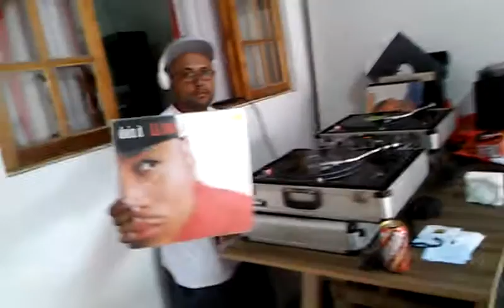Dj Esquina- Ll Cool J Doint 03-10-15 niver Vania